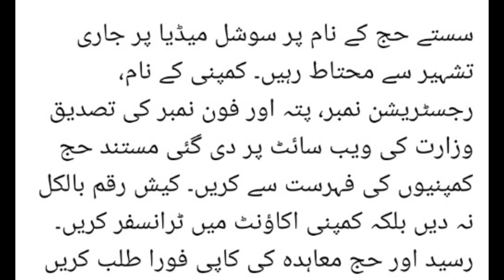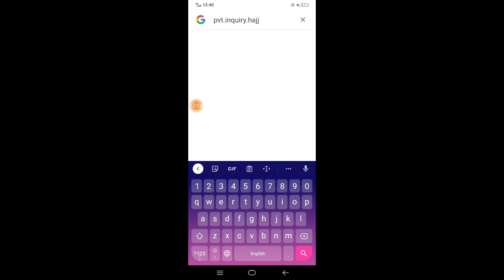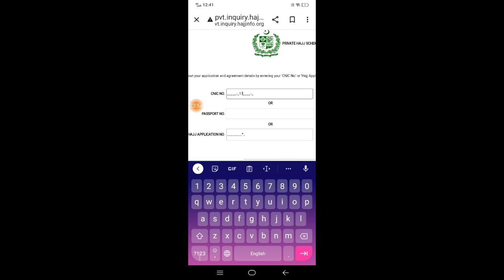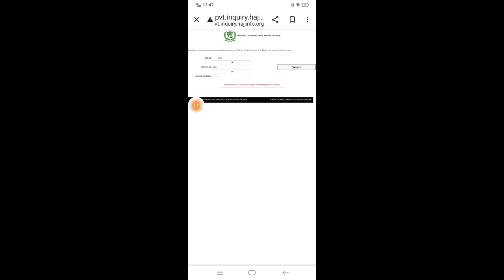Private Haj sceam || check your stastus